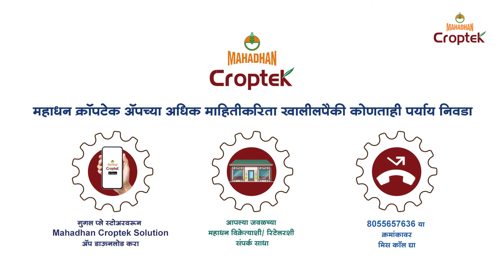Mahadhan Croptek Cotton का वापरावे? | Cotton Farming | शेतकऱ्यांचे मनोगत | Farmer Feedback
परभणी (Parbhani) येथील शेतकरी श्री.अर्जुन भगवान हरकळ हे अनेक वर्षे कपाशीचे पीक (Cotton Crop) घेत आले आहेत. त्यांनी त्यांच्या प्रचलित पद्धतीबरोबरच महाधनच्या क्रॉपटेक कॉटन खताचा (Mahadhan Croptek Cotton Fertilizer) वापर करून कपाशी उत्पादन घेतले. तेव्हा क्रॉपटेक कॉटन खताचा वापर केलेल्या क्षेत्रात, कपाशीच्या गुणवत्तेमध्ये (Quality), बोंडांच्या संख्येत (Quantity) , रोगप्रतिकारक क्षमतेत (Immunity) व उत्पादनात (Yield) अनेक उत्कृष्ठ बदल आढळले.
चला तर मग, ह्या व्हिडिओच्या माध्यमातून त्यांचा अनुभव त्यांच्याच शब्दात ऐकुया आणि महाधन क्रॉपटेक  कॉटन (Mahadhan Croptek Cotton) च्या मदतीने दर्जेदार कपाशी उत्पादन मिळवूया!